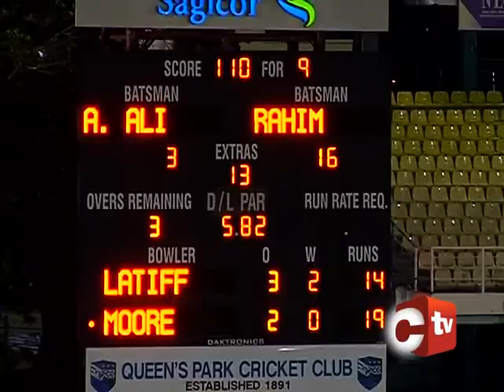Sweet Revenge Leaves It Late In North Zone T/20 Final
There was real drama in the North Zone T/20 Final between Sweet Revenge and Savannah Boys played at the Queen's Park Oval.

Sweet Revenge only got there off the penultimate delivery, chasing 111, after Savannah Boys posted 110 in 18 overs.